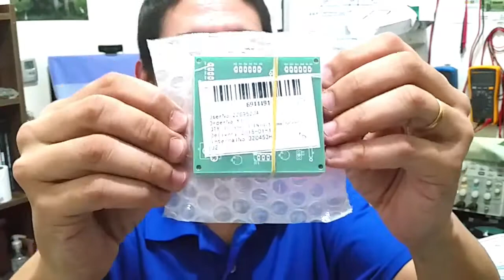PROTÓTIPOS DA PLACA RODUINO FABRICADAS PELA EMPRESA JLCPCB - Made in China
Fala Pessoal!

Fala Pessoal! Tudo Beleza?! 👍🏼 Bom, hoje recebemos diretamente da china e via ems uma encomenda que eu sinceramente achava que não iria chegar! 🙄👀🤷🏽‍♂️ Sério mesmo, isso porque encontrei esta empresa em posts no facebook e lendo alguns poucos comentários, em inglês, espanhol, português, etc, acabou que eu resolvi “tentar” e dei “crédito” para a empresa jlcpcb ! Pois bem, no próprio site deles eu enviei os gerber da nossa placa roduino e paguei 2USD para prototipar 10 exemplares da Roduino! 💡😉 Acabaram de chegar aqui super bem embaladas, nenhuma avaria, com nota-fiscal perfeita e ainda ganhamos um brinde que é uma caneta feita de “papelão”, ponta fina, bem bacana! A qualidade das pcb ficaram EXCELENTES! Sem qualquer reclamação que seja! A qualidade dos “furos metalizados” também sem comentários, qualidade de sobra! Gostei do serviço e da rapidez da entrega 📦! Nota 💯- Recomendo! (Ahh, não estamos fazendo propaganda para a JLCPCB, nem ganhamos nada pra isso, MAS, a qualidade e a surpresa positiva foi tão boa, que pra ficar melhor, Só Compartilhando com Vocês Pessoal! 💡👍🏼👏🏼👏🏼👏🏼

CLICA EM PLAY em "Vombora"! ;)

Abração,
Rodrigo Costa.